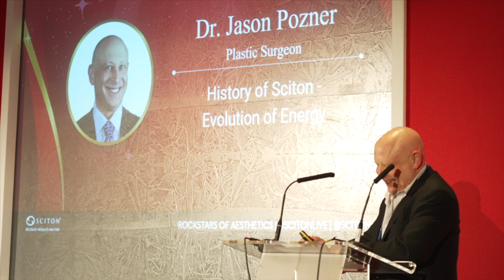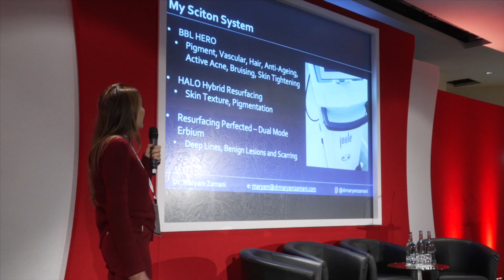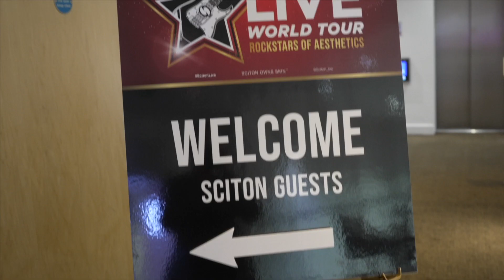Sciton - Event highlights at the Hard Rock Cafe